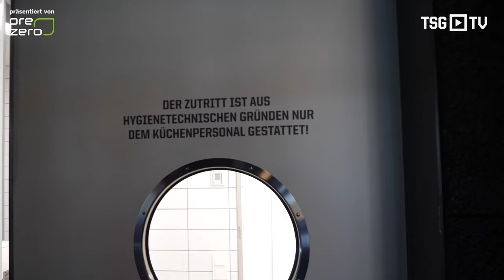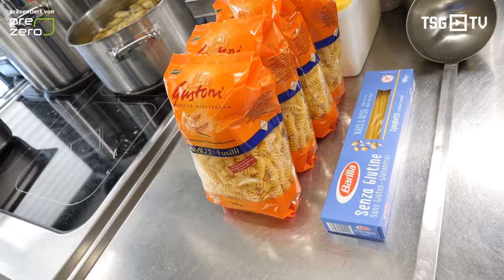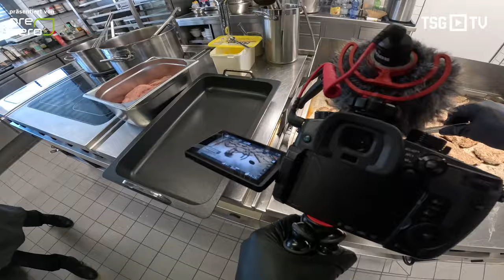"Dafür wirst du in Italien VERHAFTET!" | Vlog aus der Profi-Küche 🍳🤤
Was essen unsere Profis vor einem Spiel? Wir zeigen es euch - Küchenhilfe Nils hat Chefkoch Claudio einen Tag über die Schulter geschaut und kräftig mit angepackt.